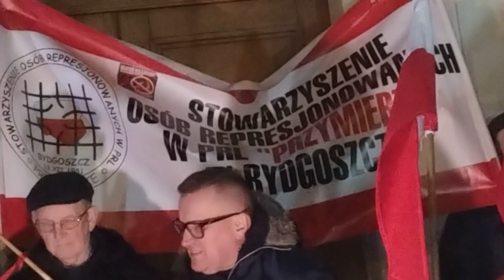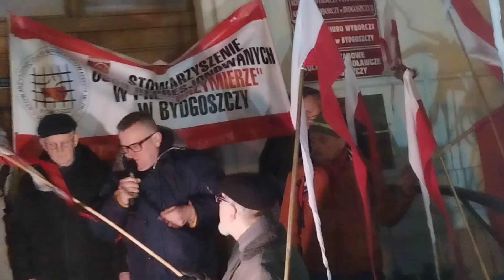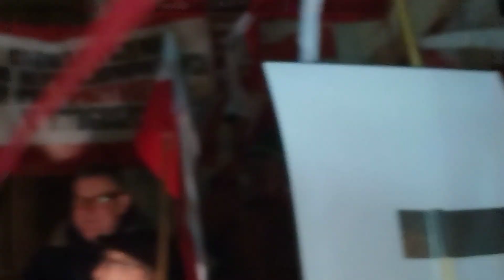Manifestacja Wolnych Polaków Bydgoszcz 03.02.2024 część 2